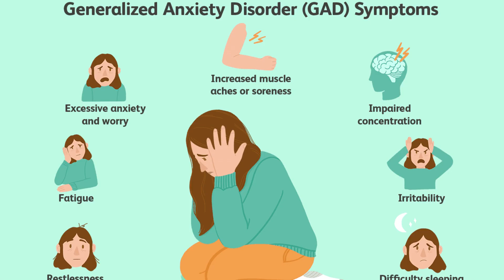Proper CBD Gummies (Sera Relief Cbd Gummies) Shark Tank Scam Alert Reviews!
💥Product Name:— Proper CBD Gummies & Sera Relief Cbd Gummies
Used For:—
✅Helps To Relieve Stress
✅Chronic Aches
✅Relieve Anxiety
✅Sleepiness Disorder
✅Improves heart health
✅Depression
✅Promote better sleep Increases focus and clarity
Main Ingredients: —
✅Cannabidiol Hemp Extract
✅Full-spectrum Hemp Oil extract
✅Flavoring
💥Overall rating:— ⭐⭐⭐⭐⭐ 5 out of 5
💥Unit Count:— 30 gummies per bottle
💥Dosage:— As per directions on the bottle
💥Precautions:— Keep out of reach of children
💥Available Country:— United States
💥Risks: — Only purchase from the official website Avoid purchasing from marketplaces like Amazon, eBay, etc. they may be fake

Proper CBD Gummies are intended to assist with working on joint wellbeing, lighten agony, and lift the safe framework. They come in two flavors - chocolate and sharp apple - and are not difficult to-swallow cases. Individuals who take Proper CBD Gummies frequently report worked on joint capability, lower irritation levels, and expanded energy levels.